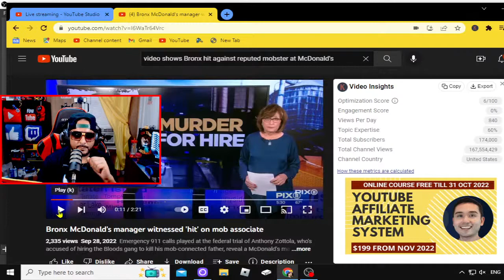GANGS GROW IN NEW YORK CITY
⭐🟥⭐THE WORLD GETS CRAZIRR AS THE DAYS GO BY🤦🏽‍♂️ LETS GET 2 IT AND TRY TO HAVE SOME FUN GOOD TIMES IN THIS LIVE AS WE AT IT (LOVE ALL PEOPLES) (ONTHELOCKOUT PODCAST) LIVE EVENT
the webcams i use are listed below just tap link also links to our other channels for more like this thanks IM GRATEFUL
cam i used to make this video👇🏽👇🏽👇🏽👇🏽👇🏽
🟡c920 $69.99

💥TedGem only $10.19

🟡SuiRui $29.99

💥KEYBOARD & MOUSE ONLY $13 THE ONE I HAVE FULL REVIEW & UNBOXING ON (TEK4REK) TAP 👇🏽👇🏽LINK IT WILL TAKE YOU THERE

MIC FOR PHONES ONLY $6 BUCKS AND COMES WITH 2 MICS BY TAPPING LINK TO ORDER YOULL GET THE RIGHT ONES THAT WORK I HAVE THESE ALSO
(A BANG FOR YOUR BUCK)

TO TAKE PHONE CALLS IN YOUR SHOW (IRIG 2) ONLY $50 BUCKS BELIEVE ME ITS THE BEST WAY WITH THIS